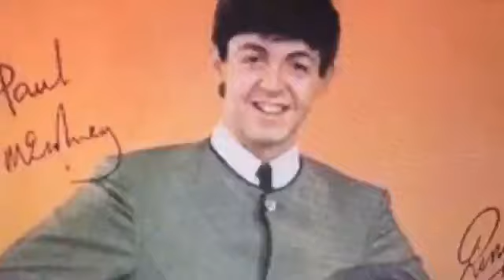Twist and Wiggle part 4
The Beatles almost cancel the tour